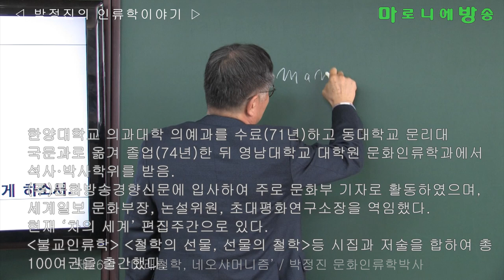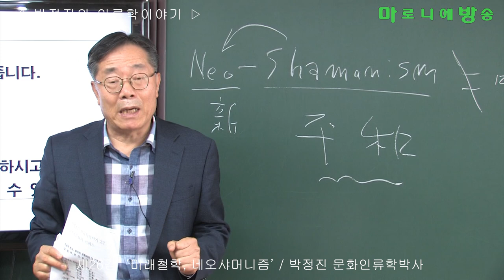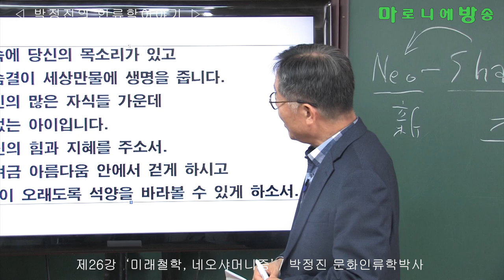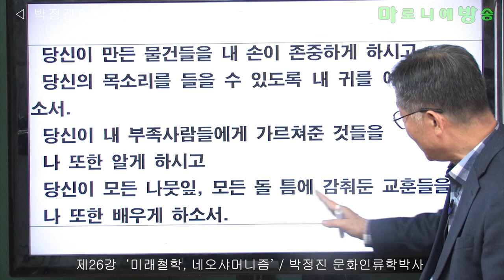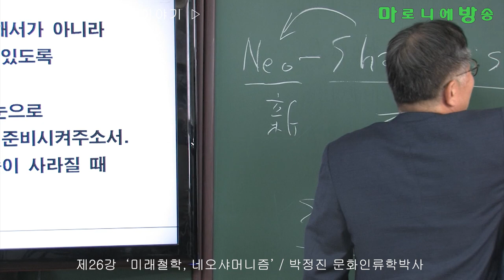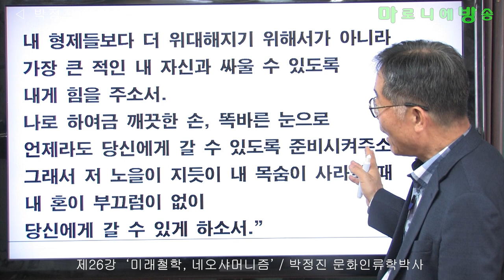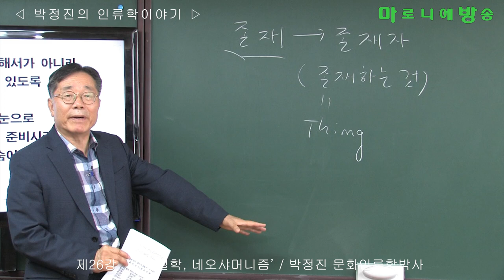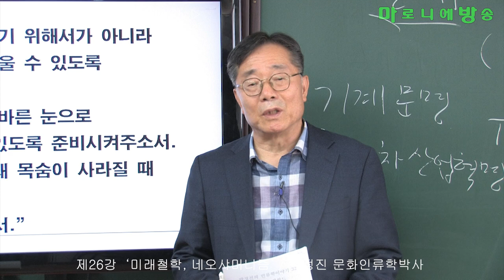[인류학토크 제26회] '미래철학, 네오샤머니즘' / 박정진 문화인류학박사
더 위대해지기 위해서가 아니라 가장 큰 적인 내 자신과 싸울 수 있도록 내게 힘을 주소서.
노을이 지듯이 내 목숨이 사라질 때 내 혼이 부끄럼이 없이...